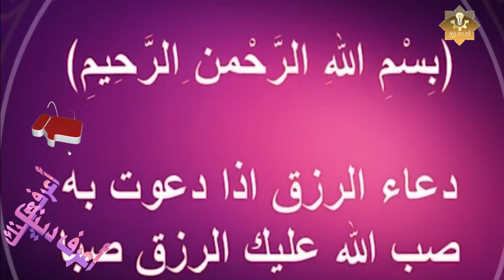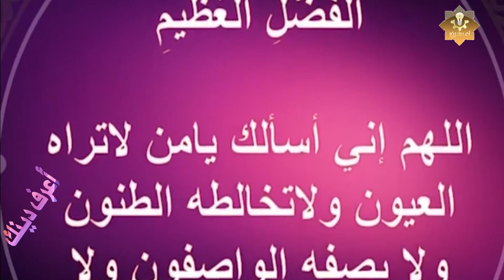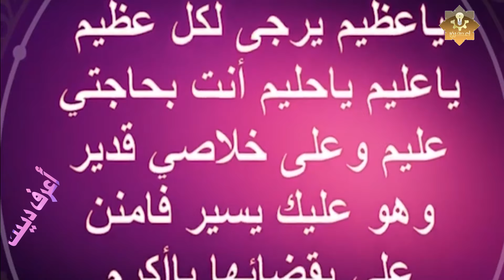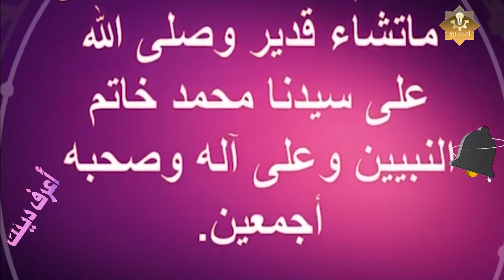دعاء الرزق اذا قلته ستصب الارزاق صبا عليك ومن حيث لاتحتسب دعاء مستجاب~1